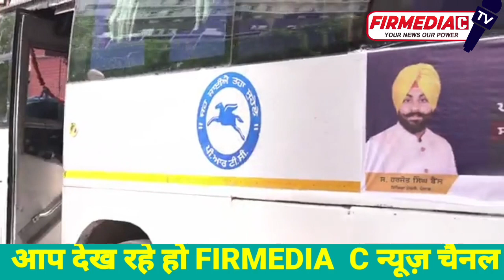मुख्यमंत्री ने विशेष प्रशिक्षण लेने के लिए हैड्मास्टरों के बैच को हरी झंडी दिखा@firmediac3368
शिक्षा क्षेत्र में एक अन्य क्रांतिकारी कदम, मुख्यमंत्री ने आई.आई.एम, अहमदाबाद से विशेष प्रशिक्षण लेने के लिए हैड्मास्टरों के बैच को हरी झंडी दिखा कर किया रवाना